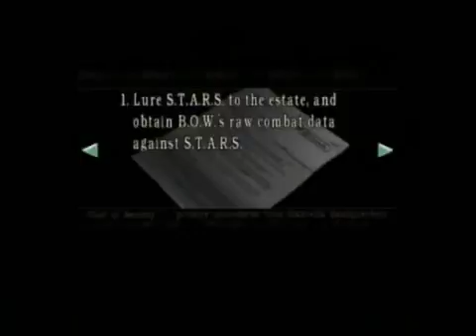Lets Play: Resident Evil REmake 21 Well, jewelry is a girls best friend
Lets Play: Resident Evil REmake Jills scenario My Halloween special!

Console: Gamecube Released: 2001 Genre: Survival horror Alright folks, there were many forerunners like Sweet Home and Alone in the Dark. But now its time to Lets Play what is, in my.

I mean who does that?!

Женский доктор 1 сезон - Женский доктор 2 сезон - В сериале тесно переплетаются две.

Lets Play: Resident Evil REmake Jills scenario Alright folks, welcome back for part two of my Halloween special!